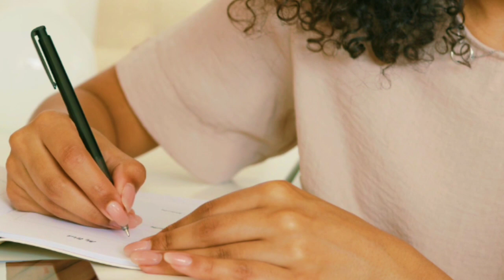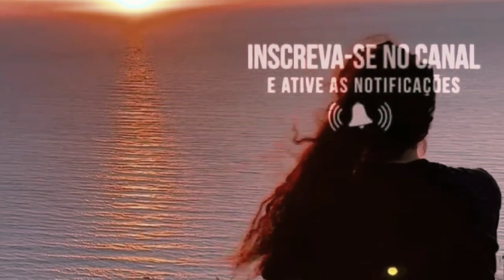REENCARNAÇÃO- RESGATES DE VIDAS PASSADAS - PARTE 03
ESSA É UMA HISTÓRIA REAL, EMBORA NÃO RETRATE DE UM FATO ÚNICO . TRATA-SE NA VERDADE  DA REUNIÃO DE VARIOS CASOS VERDADEIROS, OCORRIDOS EM LUGARES E EPOCAS DISTINTAS.

LIVRO: NUNCA É TARDE PARA MUDAR

Indicação de livros espíritas:

Uma evangélica no além (livro do vídeo)

LIVRO VOLTEI